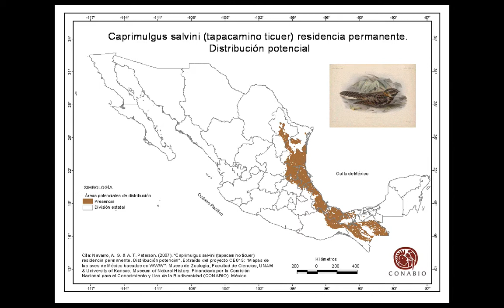BITC / BBII - Examples - 2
JS